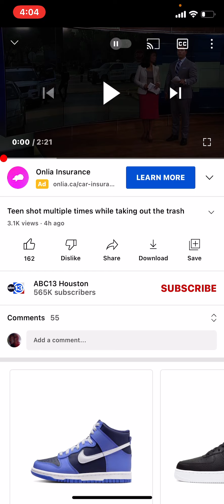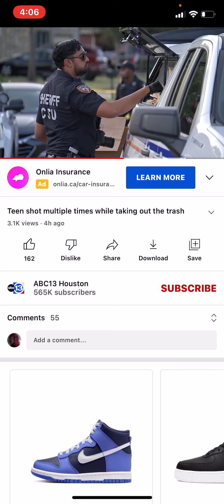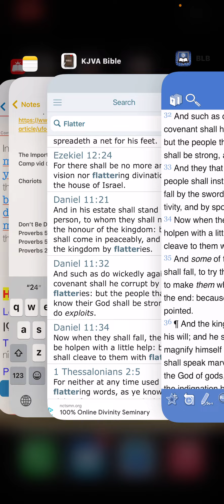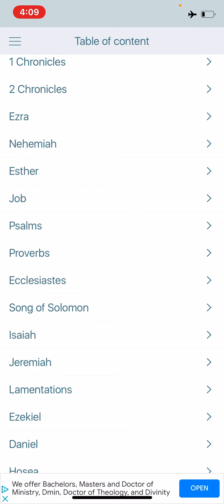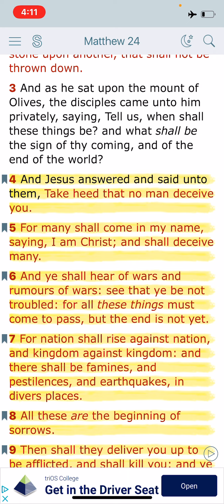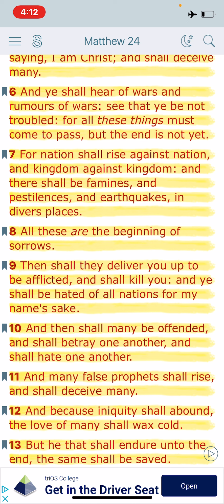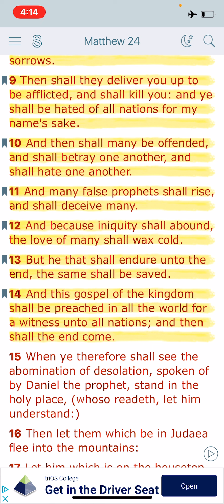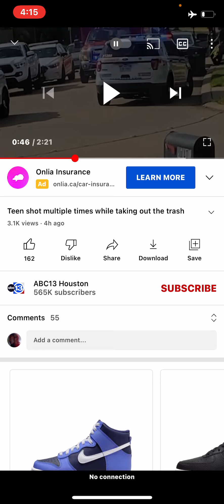The place waxing Cold